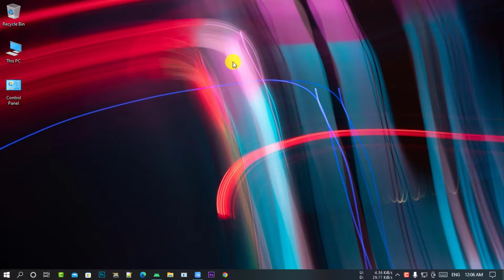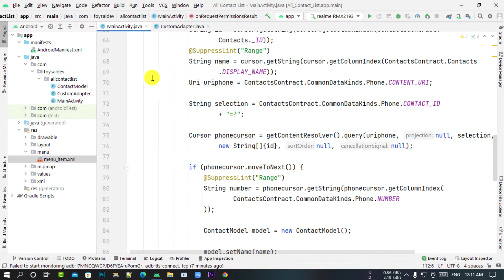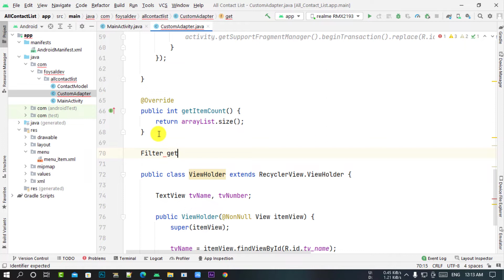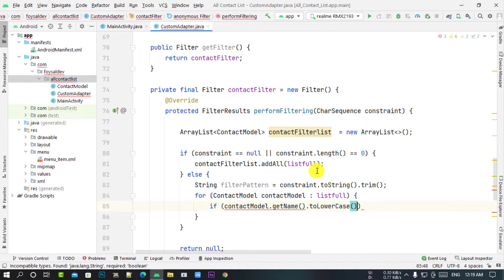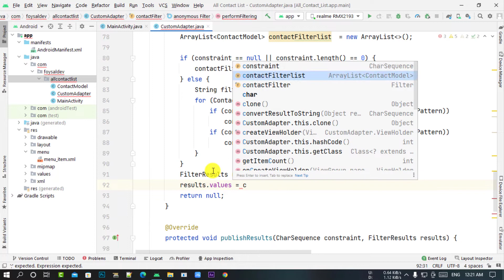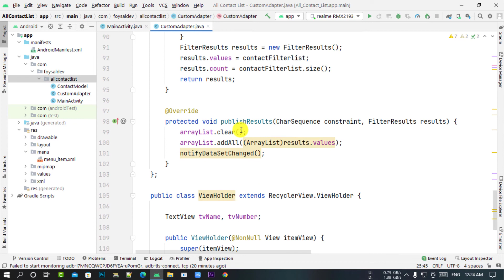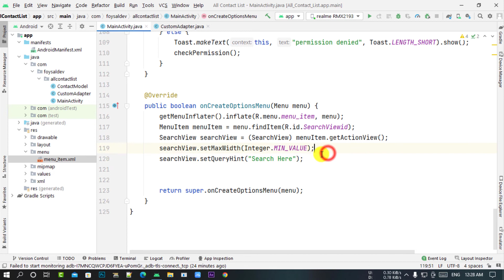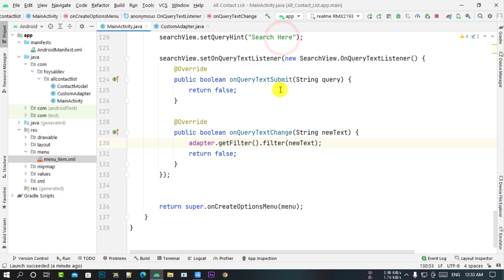How to search from Android contact list | Search Contact List By Name | android Studio